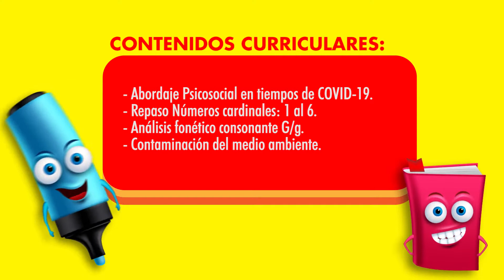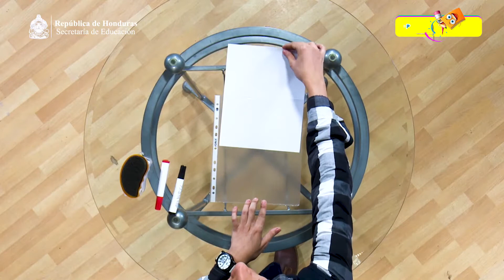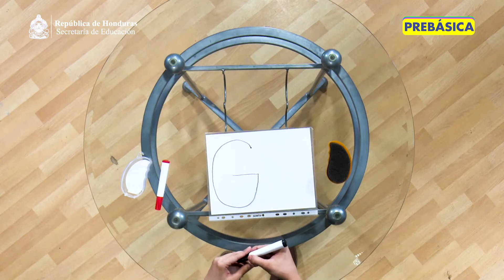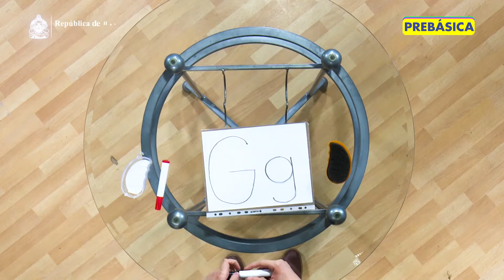Taller Interactivo 15: Reciclando conservamos el medio ambiente